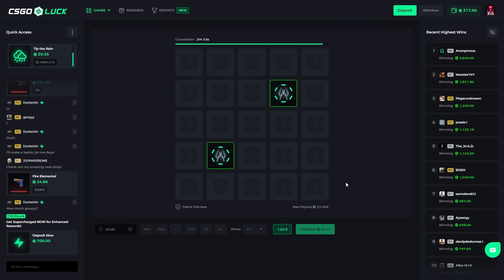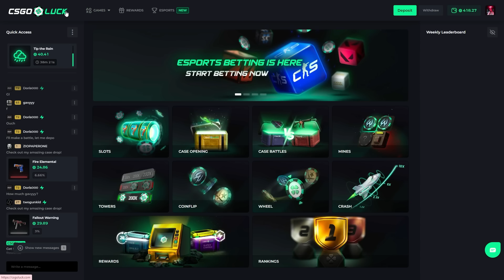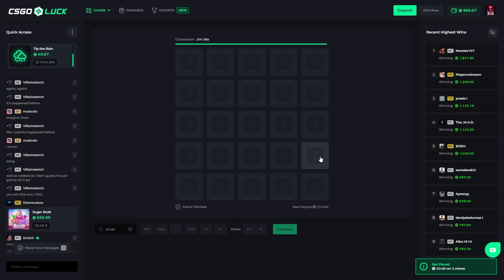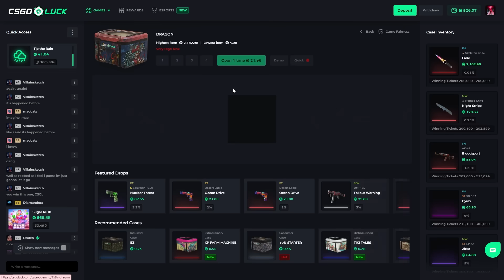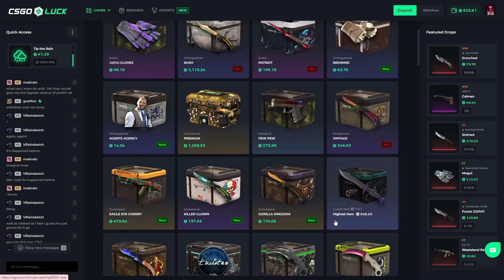CSGOLUCK LOW BALANCE CASE OPENING | CSGOLUCK PROMO CODE 2024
💫 Use CsgoLuck Promo Code "zinn" to Get 3 Free Cases and a 300% Deposit Bonus! 💫

💡 Note: This video contains paid promotion.

CsgoLuck deposit bonus
CsgoLuck gambling
CsgoLuck coinflip
CsgoLuck jackpot
CsgoLuck strategies
CsgoLuck 2024